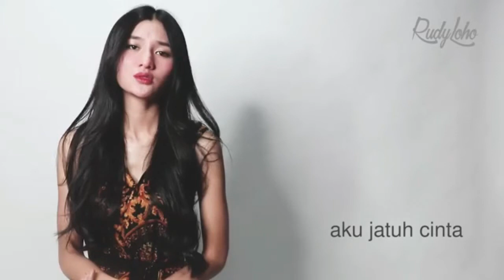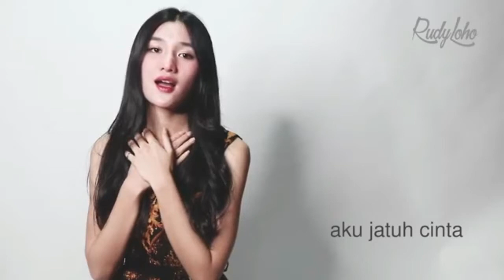LAGU ROHANI PAGI YANG DAMAI || LAGU ROHANI KRISTEN 2021 - OFFICIAL VIDEO MUSIC